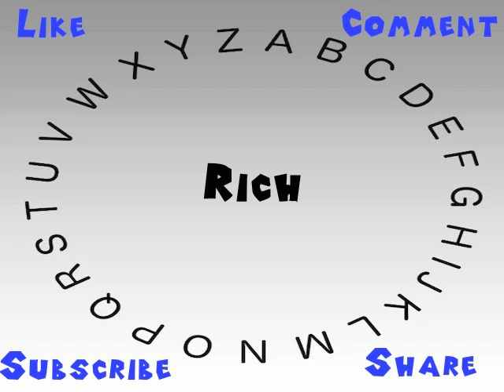How to Say or Pronounce Rich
This video shows you how to say or pronounce Rich.

How would you say Rich?